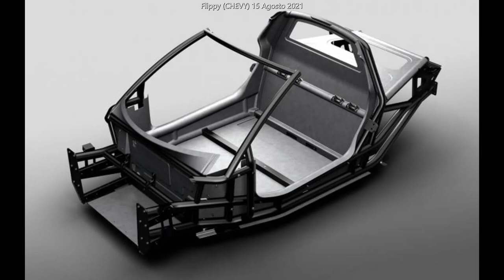2015 Yamaha Sports Ride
pa los q creian q Yamaha solo creaba motos eh instrumentos musicales
aqui muestro q tambien creo autos
bueno yo ya sabia q  Yamaha creaba autos pero Buggis pero no sabia q tambien creaban Autos normales
ps ya saben q a mi no me parecen muy bonitos los buggys :v